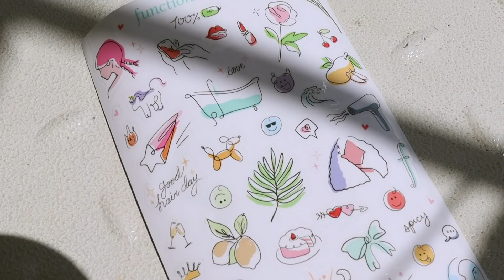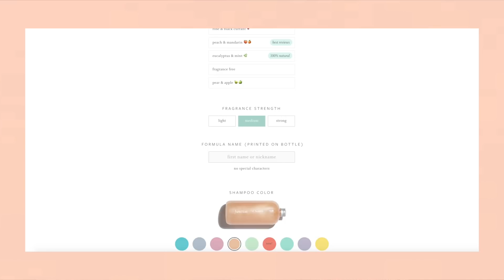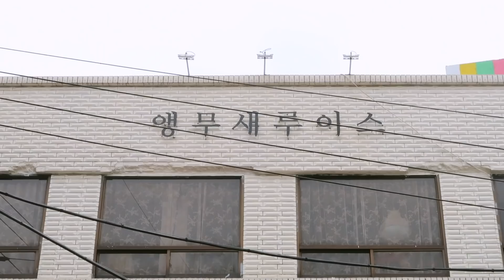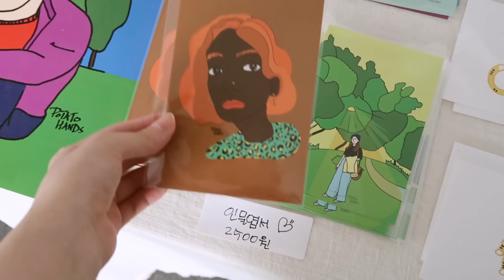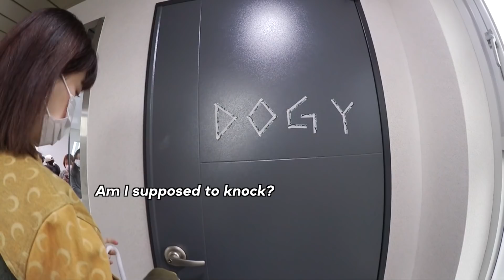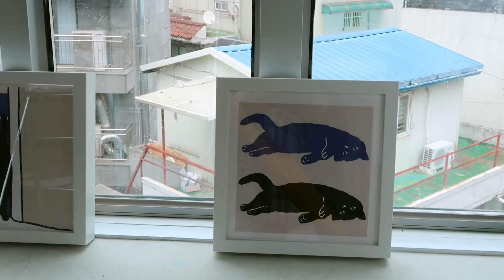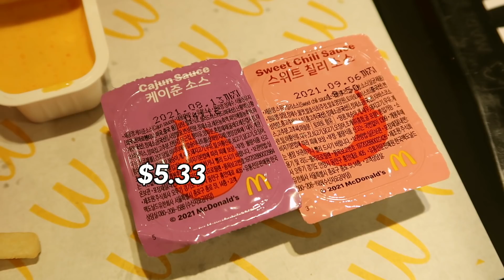Chill Days In My Life: Getting first tattoo in Korea, McDonald’s BTS Meal, Cooking & more | Q2HAN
◐ LOCATION ◑

   ＼ For reservation, please DM his Instagram
   ＼ 16 Donggyo-ro 46-gil, Mapo-gu, Seoul (4F)

   ＼ Closed on Mondays
   ＼ 346-2, Seongsu-dong 2-ga, Seongdong-gu, Seoul (3F)

◐ PRODUCTION ◑